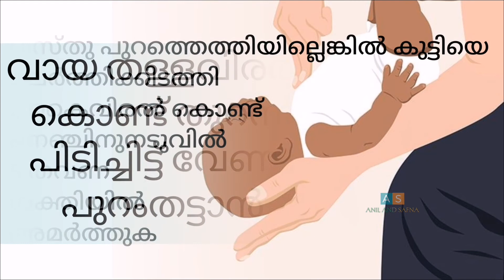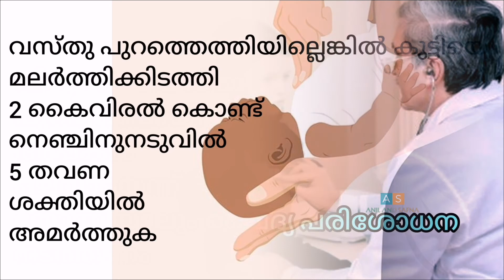What to do || if baby is choking || First Aid || ANIL AND SAFNA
Hi friends,

If a child is choking, you need to act fast. Here’s our advice on how to help a choking child.
This video shows you how to do first aid for choking baby.

Your support and feedback encourage us to create new stuff for you.

Composer: Whitesand (Martynas Lau)
Year: 2018
Title: Melody Of My Dreams

COPYRIGHT INFO:
Use it for your project and don't forget to credit me.